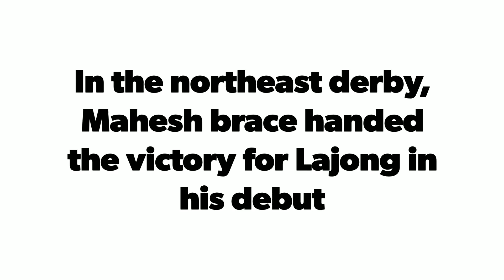Nagaland goalkeeper Neithovilie Chalieu debuts for Shillong Lajong FC in Hero I-League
Neithovilie Chalieu became the sixth person from Nagaland to play the India top tier league on October 28.
Note: Please don't complain about the video quality haha...
Hi this is Naga Manu Laga Phone Production, please put your comments and feedback after watching this video as it will be valuable to me.

Thanking you
Naga manu laga phone production